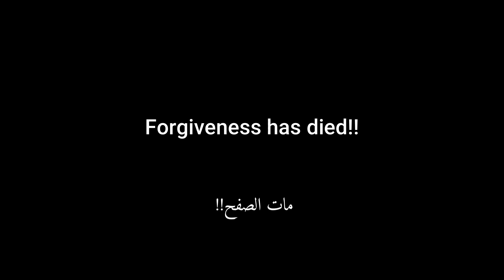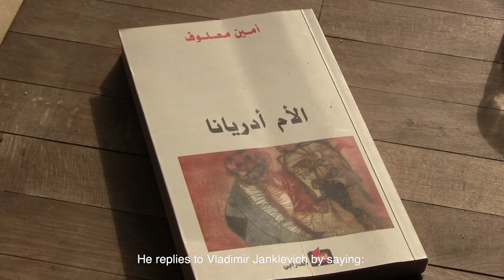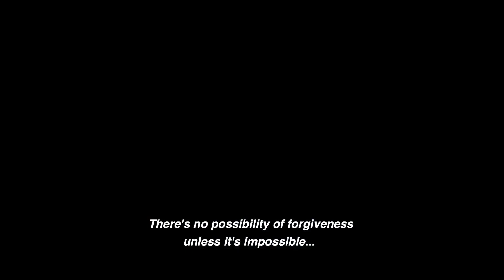forgiveness has died!! maze of survivors by Ahmad ALHAJ / Trailer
Forgiveness has died!! Maze of survivors
Length 32 min
Doc-Research by Ammado
Cast Hatem Hedawe, Ayat Ahmad, Ahmad Zaino
Producer Mohammad Sedik
Image Ali Dawwa
Translation Maria AlHakim

Forgiveness has died!! Maze of survivors A non-violent cultural intervention in the context of healing, which represents an approach to the Syrian disaster with opera book "Adriana Matre (Mother Adriana)" by the French-Lebanese writer Amin Maalouf, by placing three young Syrians under a new human condition, It is the reading of the opera within their intimate personal experiences inside Syria at the time of disaster, all in France fall 2018 in three cities (Nancy, Toulouse and Paris).

Synopsis Reading Adriana matre opera at the present time calls to question what is happening in Syria since 2011, the atrocities and enormities that transcend the boundaries of humanity and extend to reach the level of radical and absolute evil, this can not be correct with the naive idea of forgiveness which is a political or legal consensus or Legislative or even religious, these atrocities come under the heading of what does not accept atonement, and what does not accept reparation for harm, what cannot be erased, incurable, irreversible, what is unforgettable, what cannot be canceled, and what exceed the final and the last.

The aforementioned approach includes several concepts around which the film is centered: dictatorship, revolution, justice, forgiveness, revenge, recovery, reparations, personal narratives, knowledge of the truth.
Consequently, the film seeks to discuss these concepts by dropping the questions of Adriana's mother opera on the Syrians (survivors / victims):
-The survivors feel that the social space through which their anger can be ventilated has been closed.
-Disillusionment from the outcome of the conflict, who feel they have paid for it alone.
-Victims look suspiciously at reconciliation and suspect that it is an excuse to ignore their suffering or a way to shorten the stages of justice.
-(Tell the truth) allows victims to exchange information about the trauma that they have faced.
-Experiences indicate that societies that have implemented the reconciliation process in a systematic way have better opportunities to avoid further painful conflicts. Reconciliation (recovery, compensation, justice and truth). Post-conflict justice works to heal wounds, repair private and public damage, and play a ritual role in the purge process.
-"Forgiveness has died in the death camps", a saying by French philosopher Vladimir Janklevich, which Jacques Derrida discusses, trying to dismantling the concept of forgiveness that died in the death camps (a metaphor for the Nazi Holocaust) in the Book of Forgiveness, I'm approaching this saying to Vladimir Janklievich in other words to Amin Maalouf: “We did not take revenge but we survived.” Drawing on the arguments of Jacques Derrida.

Why a non-violent intervention?
This stage aims to increase awareness of social injustice and to communicate the voice of the marginalizeds. In conflict situations, where power is not balanced and public awareness of issues is scarce, it is difficult to have some kind of negotiation or movement of powers.
In these cases, it is important to wage a non-violent conflict that develops individuals' awareness of their potential and the obstacles surrounding them, as well as the prevailing social imbalances in their society, and this strategy, which some describe as negative, is a resolute to change an unfair situation and at the same time increases the understanding of the conflicting groups For their interconnectedness, the nonviolence strategy seeks to win support for change by raising awareness of local groups.